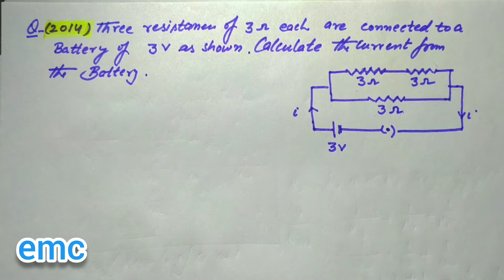Class 10 Physics chapter 1